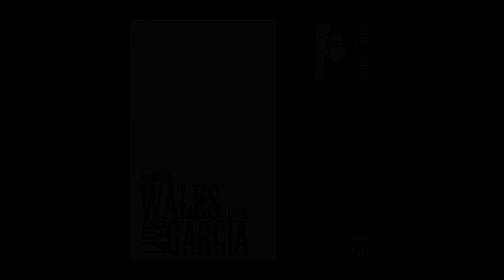Jerry Garcia & Howard Wales - "Space Funk" - Side Trips Volume One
Jerry Garcia & Howard Wales perform "Space Funk" from Side Trips Volume One. The full release will be available on limited edition 2XLP 180 gram vinyl and digitally for Record Store Day Black Friday.